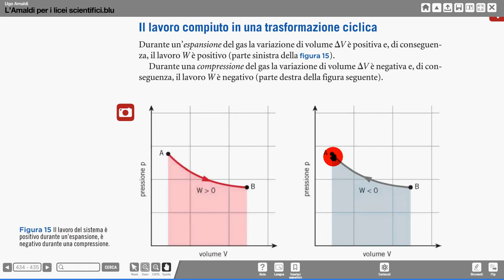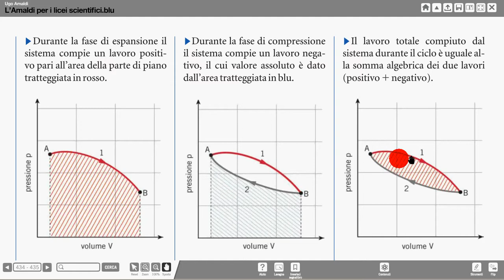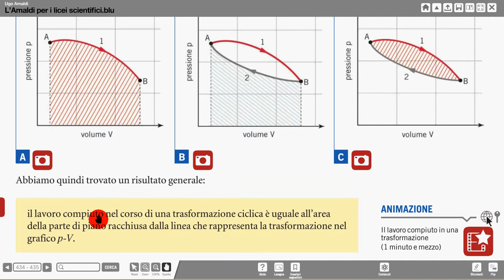lavoro in trasformazioni cicliche